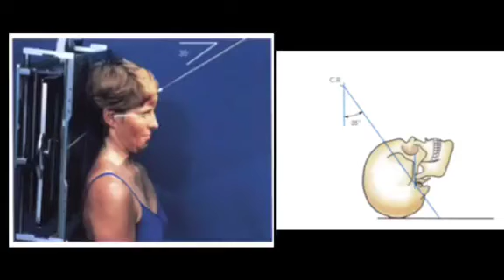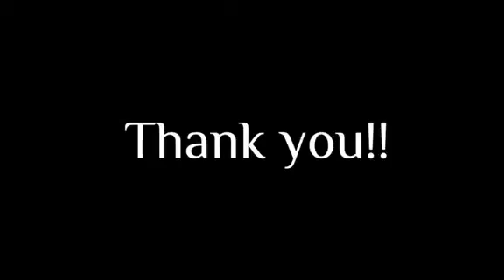Schuller method, Towne method, Axiolateral projection